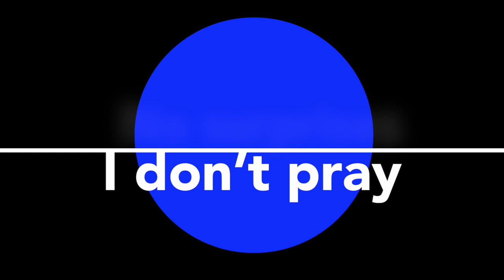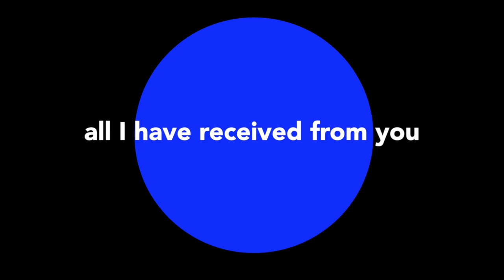bewilder - Blue Monday (a perfect day)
Produced, performed & arranged by bewilder;

Maurits S. Westerik (Lead Vocals & Acoustic Guitar)
Arjan Kamphuis (Electric Guitar)
Arjen de Bock (Keys & Backing Vocals)
Jeroen Overman (Bass Guitar)
Bram Hakkens (Drums & Backing Vocals)

Recorded & engineered by Wouter Budé
Recorded at Moon Music Studio’s
Mixed by Dave Menkehorst
Mastered by Wessel Oltheten

Artwork by Robert Adriaansen at Loudmouth
Lyric video by Diets Dijkstra

bewilder - Blue Monday (a perfect day) lyrics:

No surprises
I don’t pray
For things to come
I’ll stay awake
All the things I’ve never had
Don’t feel the need, I don’t expect,

I do feel
every change
stays with me
From where I stand
I look up on
Every piece of you

Blue Monday
Blue Monday
Don’t regret
I’ll give way

No more fear
The harder it gets
It’s worth the wait
I don’t regret
All I have received from you
Beauty shows
All is true

I like to go there
Go there again
What I share
is the man I am
to comfort you
to say things twice
Make me believe
See you on the other

Blue Monday
Blue Monday
Don’t regret
I’ll give way

It won’t bring you down
Tomorrow comes, yesterday’s gone
It doesn't hurt me anyway
I treated you like a perfect day

Blue Monday
Blue Monday
Don’t regret
I’ll give way

I’ll stay awake
For a Blue Monday